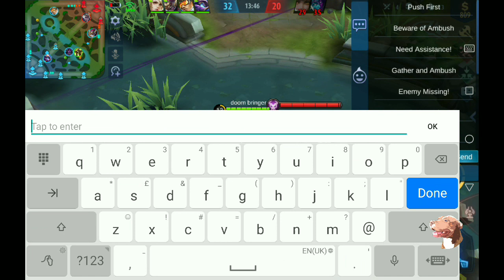Winning Streak One Step at a Time Road to Epic (MLBB 52)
●NYOR - Falling [Bass Rebels Release]